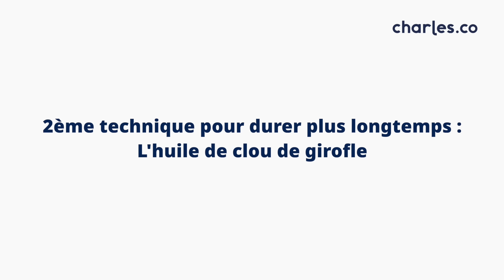3 techniques utiles et peu connues pour retarder l'éjaculation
00:00 Introduction de la vidéo
01:52 1ère technique pour durer plus longtemps : la "poussette" du périnée
04:55 2ème technique pour durer plus longtemps : l'huile de clou de girofle
05:38 3ème technique pour durer plus longtemps : lâcher prise sur le contrôle des muscles
07:17 Pour conclure